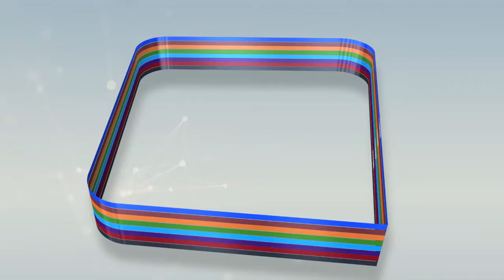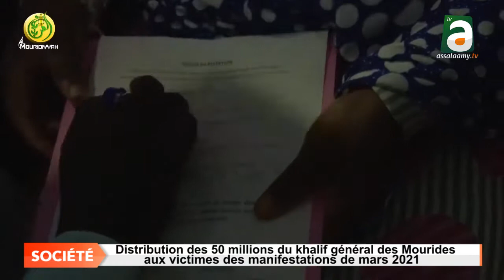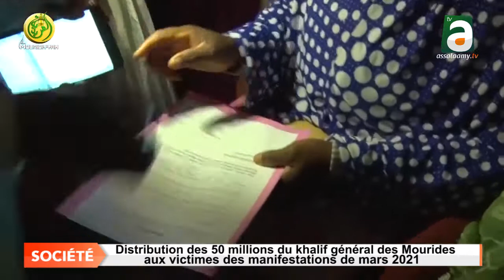Distribution des 50 millions du khalif général des mourides aux victimes des manifestations